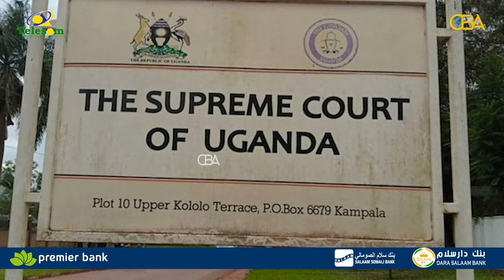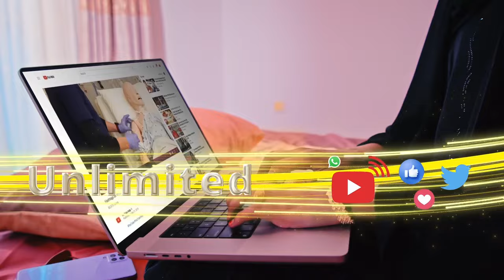Dilaa lagu xukumay 105 sano oo xadhig ah dalka Yugaandha